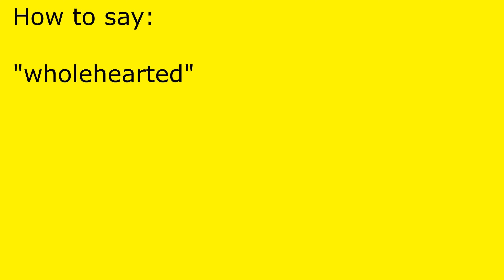How to pronounce wholehearted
wholehearted pronunciation.